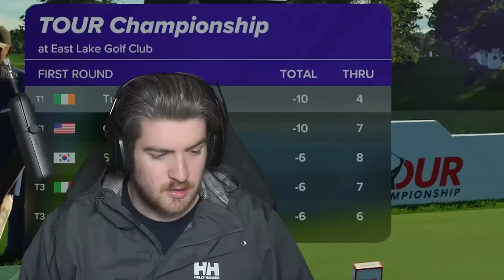EAST LAKE MADE ME RAGE - PGA TOUR 2K23 Career Mode - Part 34 | PS5 Gameplay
The last video went great. But now we head to East Lake, Good lord.